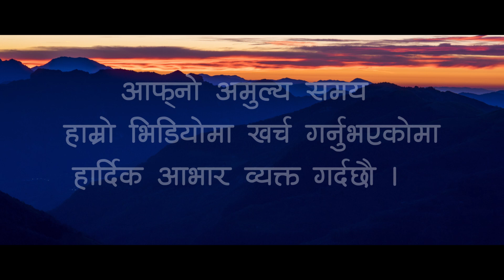Powerful Christian Life Testimony || How And When God Can Touch Your Life || Ministry Television